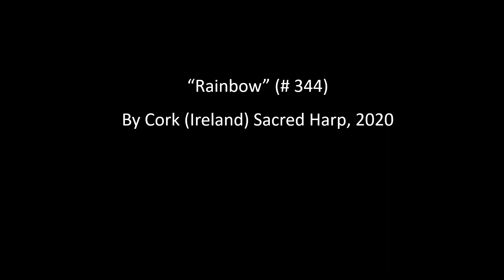Jack Delano's 1941 Georgia Photography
Jack Delano, an accomplished Depression-era photographer for the Farm Security Administration, took more of his photos in Georgia than any other state.  Here is a sampling of his photos - all taken in 1941 - accompanied by "Rainbow," a shaped-note (Sacred Heart) song performed by the Cork (Ireland) Sacred Harp choir in 2020.